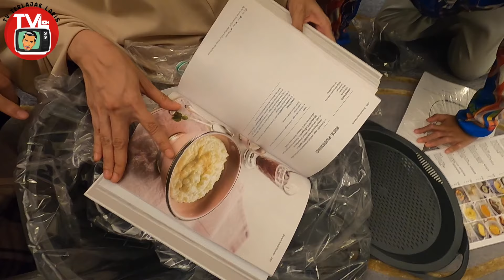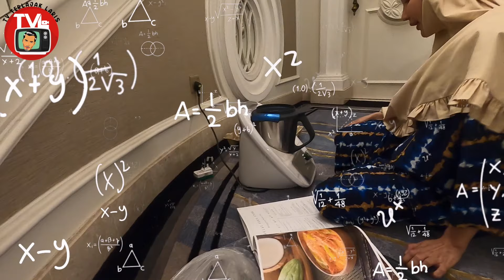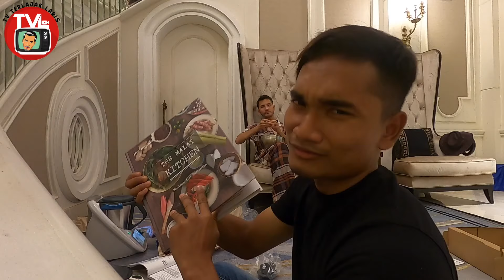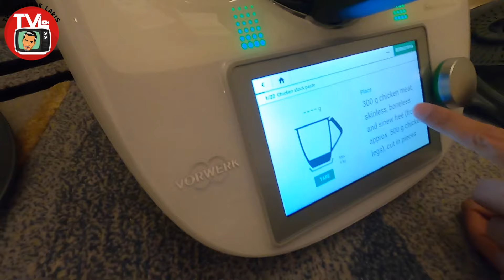AKU DAH ADE PENGANTI DODI !! - TV Terlajak Laris